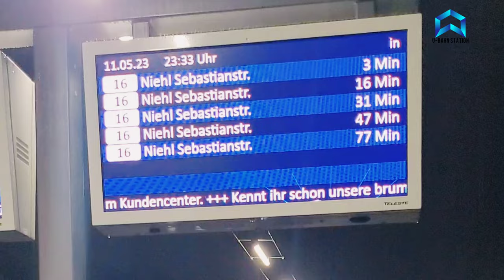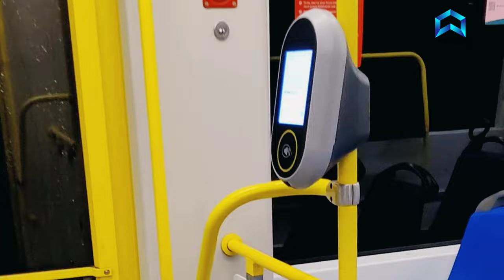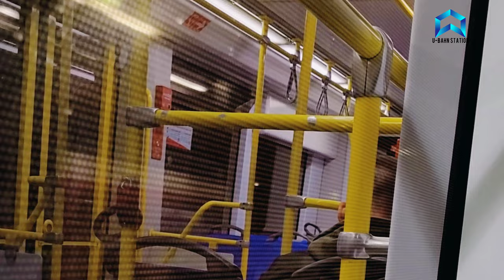U-Bahn Station: I ride subway number 16 in cologne 4k live